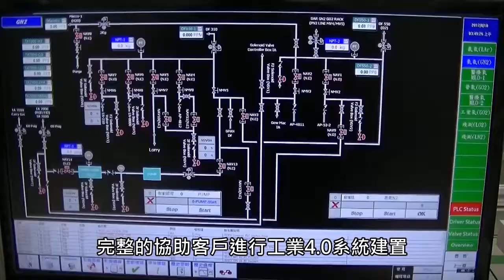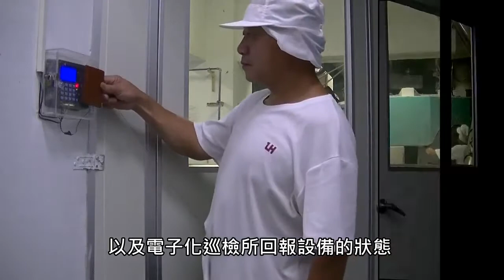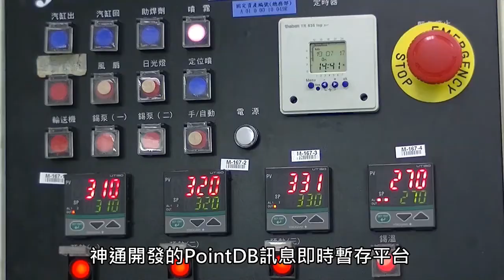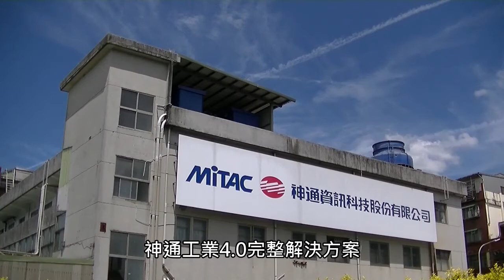智慧城市─工業4.0(神通資科)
工業4.0技術將是競爭激烈的工業裝備競賽中脫穎而出的重要關鍵